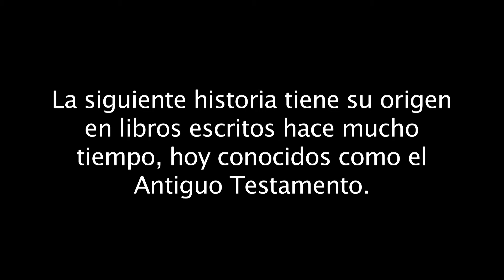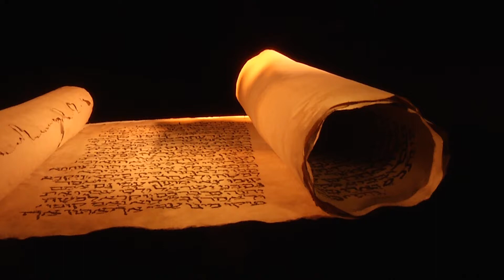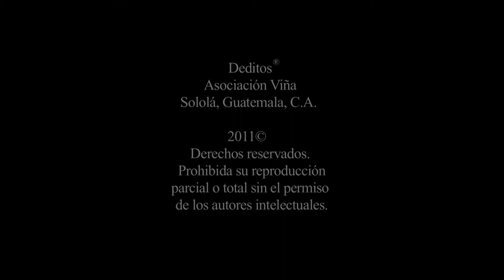Deditos Episodio 1: Dios hace el mundo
La Biblia cuenta la poderosa historia de cómo Dios creó nuestro mundo y a los primeros pueblos. Adán cuenta felizmente cómo Dios lo colocó en el Jardín del Edén, luego lo vemos nombrar a los animales. Dios finalmente crea una hermosa compañera para Adán, igual a él.